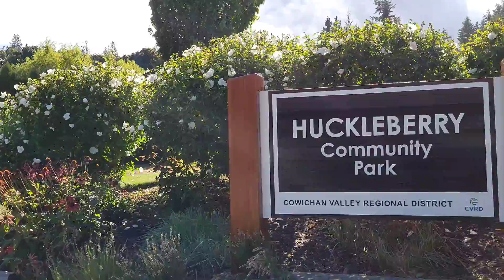COURTENAY TO MILL BAY VANCOUVER ISLAND JOURNEY